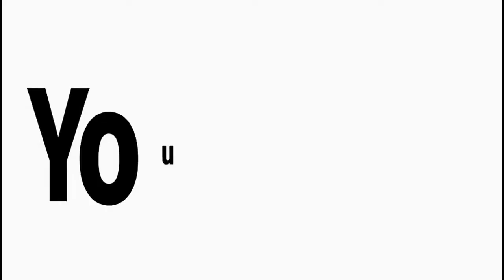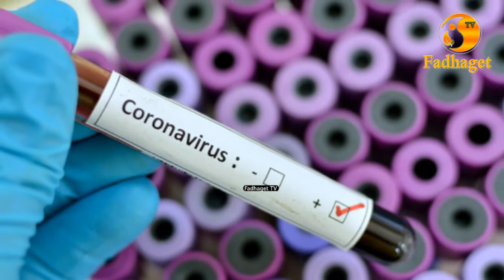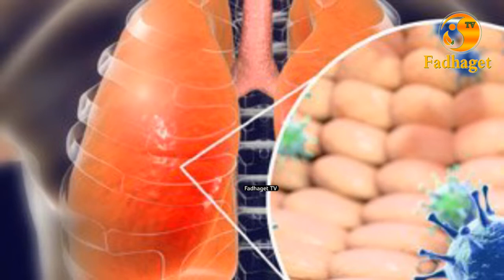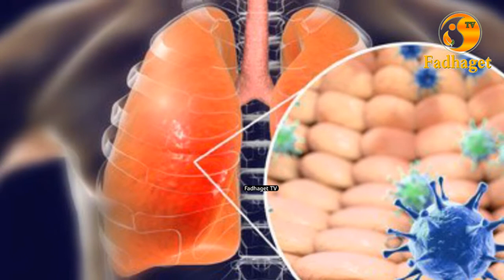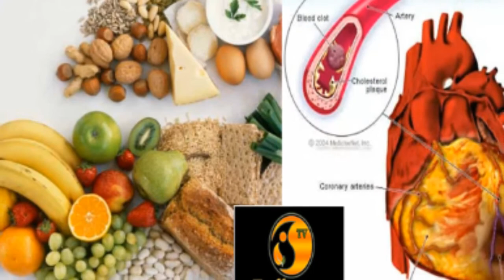SERIKALI !! Wakinihitaji Nipo Tayari Kuwatibu Wagonjwa Wa Corona Virus Kwa Tiba Asili